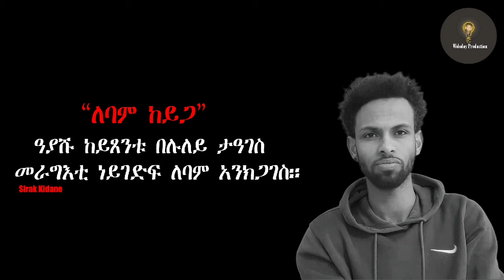ERISAT:ለባም ከይጋገ | ብሲራክ ኪዳነ